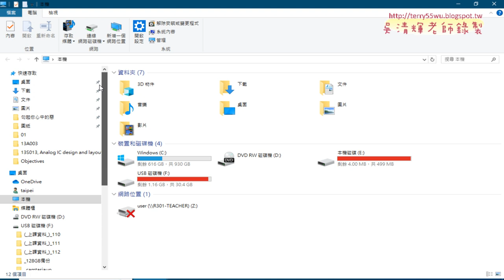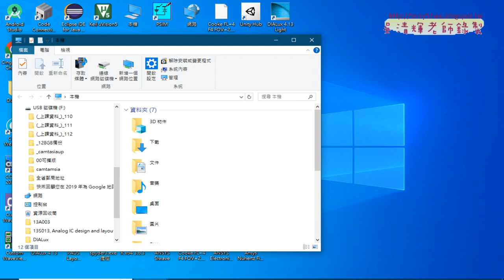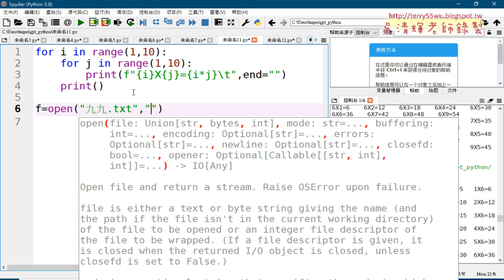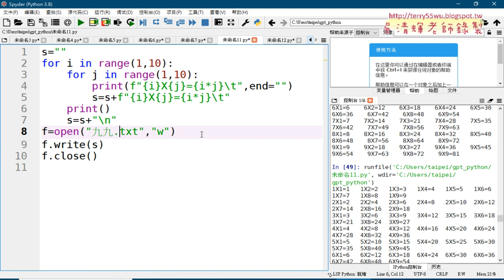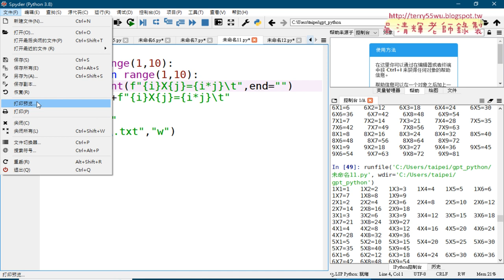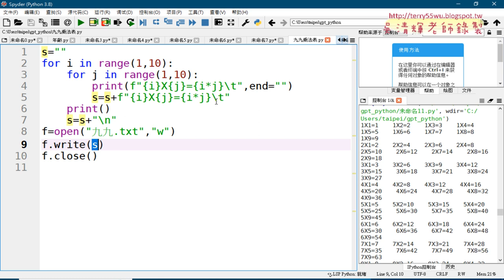14 將九九乘法表存檔到文字檔